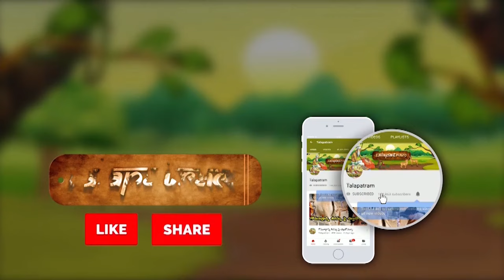Vastu Tip : ఇంటి పూజ గదిలో ఈ దేవుళ్ల విగ్రహాలను ఉంచవద్దు.. పెడితే ఆర్ధిక కష్టాలు || Pooja Room